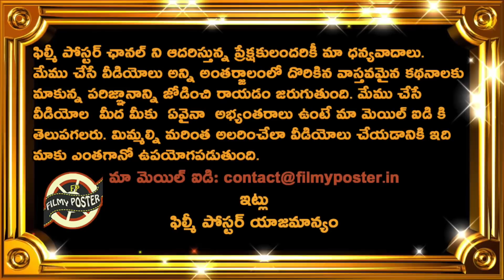Ashton Agar Superb Words About Ravindra Jadeja After Hat Trick Against South Africa|Cricket News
Ashton Agar Superb Words About Ravindra Jadeja After Hat Trick Against South Africa|Cricket News|Filmy Poster